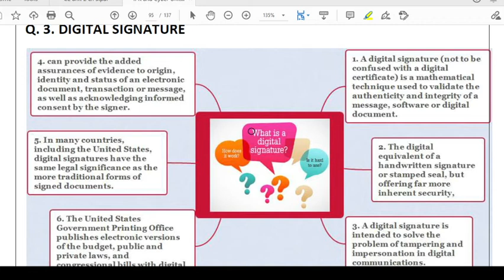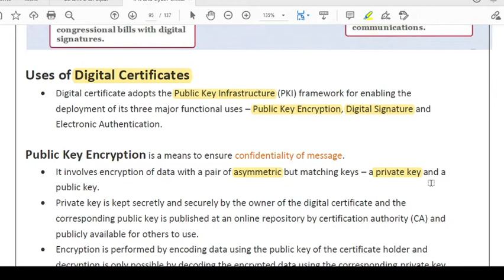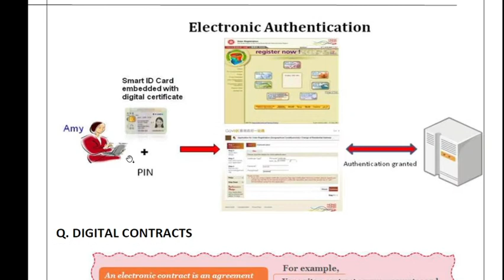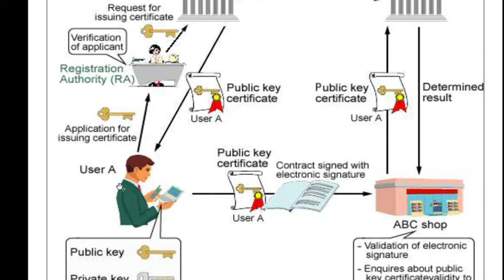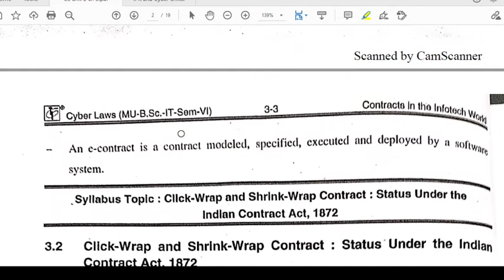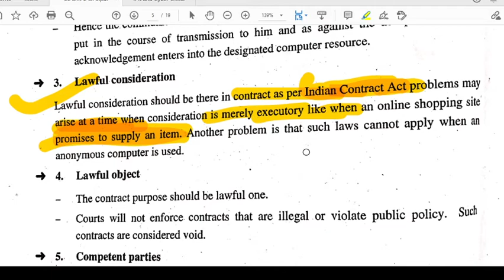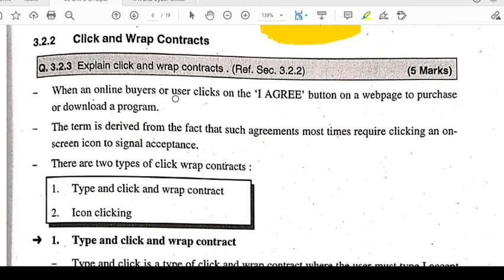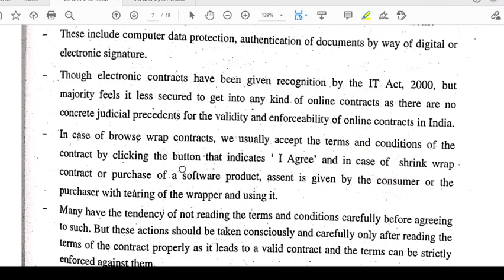TYBScIT - Cyber Law - Bhavans Online College Unit2 - Lec1